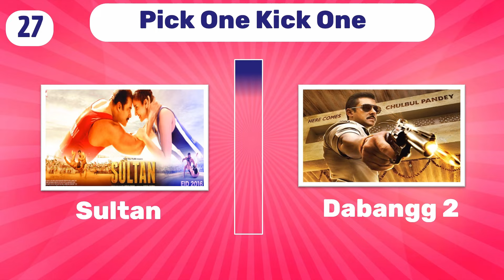Salman Khan's Blockbuster Battle | Pick One Kick One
Salman Khan's Blockbuster Battle: Pick One, Kick One" is an electrifying showdown where fans are invited to choose their favorite Salman Khan blockbuster and bid farewell to another. In this clash of iconic films, audiences must make the tough decision of preserving one beloved Salman Khan classic while bidding adieu to another